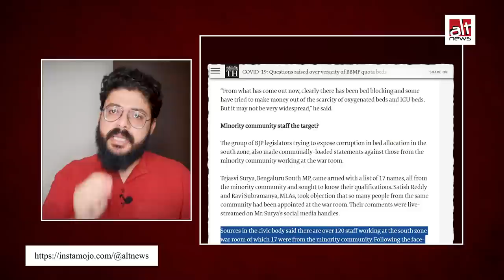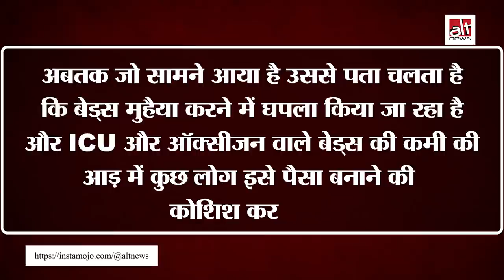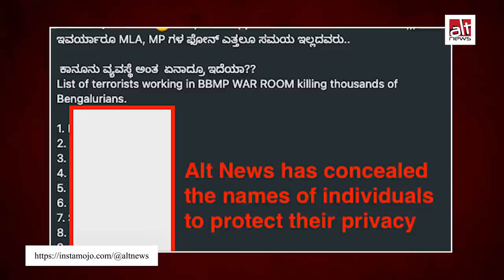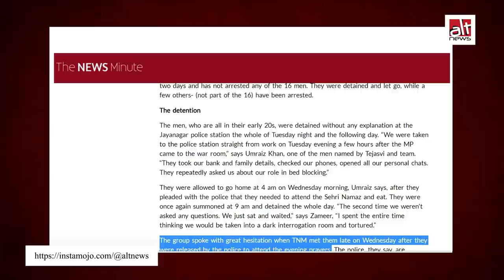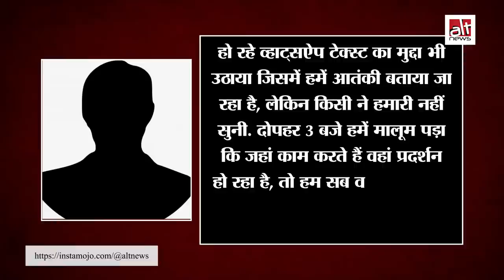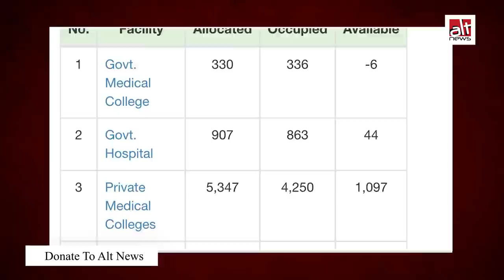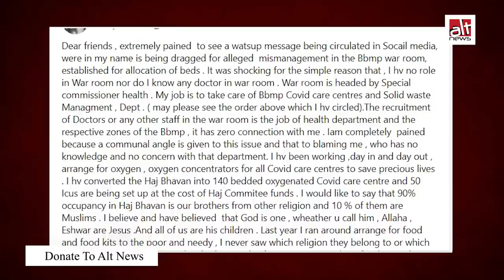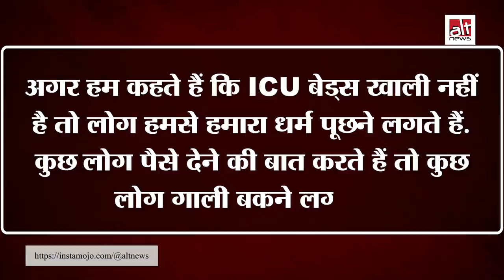Bed Scam में Tejasvi Surya के 16 मुस्लिम कर्मचारियों का नाम लेने के बाद उनके दावे फ़र्ज़ी मालूम पड़े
On May 4, BJP MP from South Bangalore constituency Tejasvi Surya entered the Bruhat Bengaluru Mahanagara Palike (BBMP) South zone COVID war room during work hours (around 3 pm) and alleged that 16 of its workers were involved in a bed-for-bribe scam. Every person he accused hailed from the Muslim community. Surya claimed that he has evidence of their involvement in the scam. On May 5, The Hindu reported that most of these workers were fired.